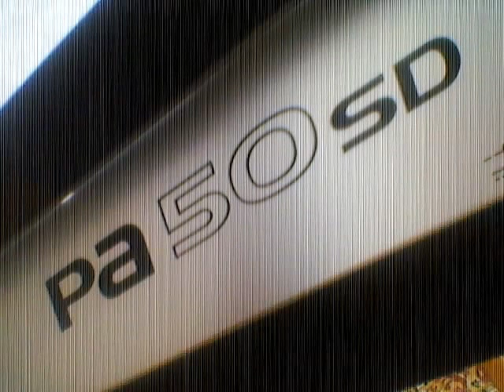ROBB - Fa-ti nasa fina frumoasa[korg pa50sd]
video-urile sunt facute pentru a arata cum suna clapa...